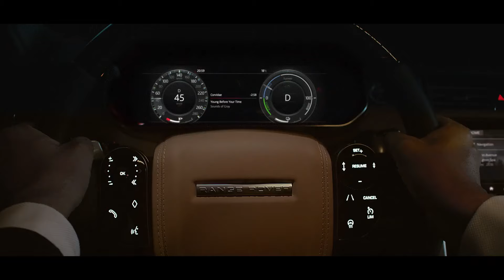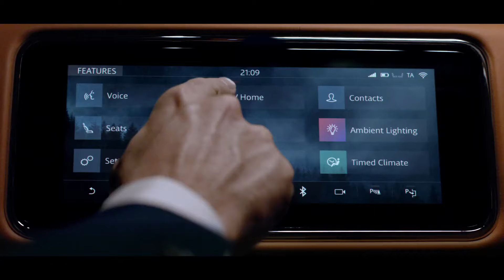New Range Rover Vogue 2018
luxury SUV 2018
powerful suv 2018

MATRIX LED HEADLIGHTS
Matrix LED headlights with signature Daytime Running Lights enable an Advanced Driving Beam (ADB) and feature an Adaptive Front-lighting System.

Keyless Entry allows you to access and lock/alarm the vehicle without taking the remote smart key out of a bag or pocket. Soft Door Close provides power latching on all doors for a controlled close.

LUXURY SEATING
Windsor leather seats offer 20-way heated front seats with power recline heated rear seats, together with driver and passenger memory and passenger seat away.

MERIDIAN™ SOUND SYSTEM
Great definition, crystal clear highs and full, deep bass – delivered by the careful arrangement of 13 speakers including a dual channel subwoofer - all effortlessly controlled through Touch Pro Duo.

SURROUND CAMERA SYSTEM
Four digital cameras discretely placed around the vehicle, provide a 360° overhead view on the Touchscreen. The ability to display several views at one time helps with parking and other manoeuvres.